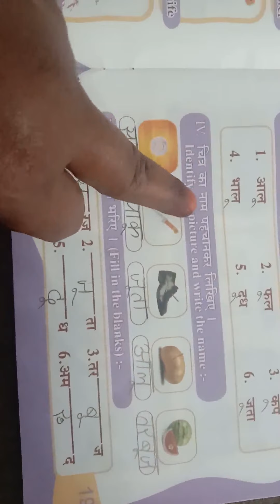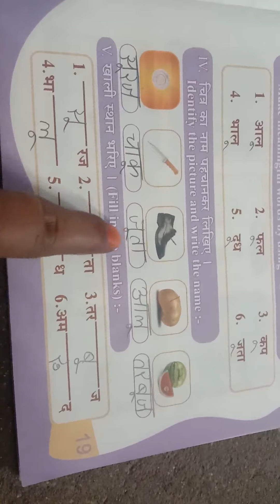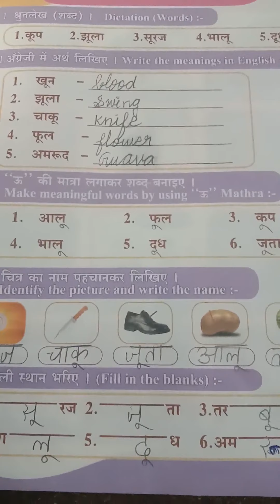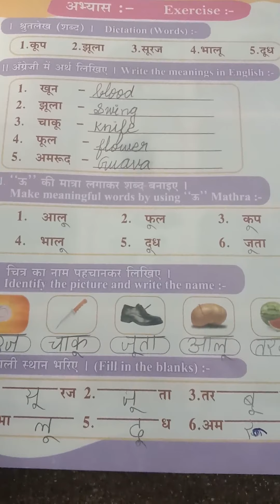2nd 2hindi26 2 21 compressed